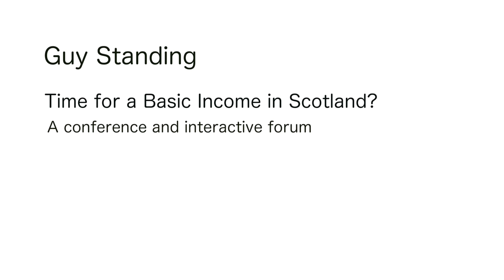Guy Standing : Time for a Basic Income?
TIME FOR A BASIC INCOME IN SCOTLAND?

A conference and interactive forum which draws on cutting-edge action research on Basic Income in Europe and elsewhere,
discusses key Scottish social and economic challenges and explores options for introducing a Basic Income to Scotland.

Guy Standing, co-founder of the Basic Income Earth Network, Professorial Research Associate at the School of Oriental and African Studies and internationally acclaimed author of groundbreaking books cadana casino on work, security and the economy.